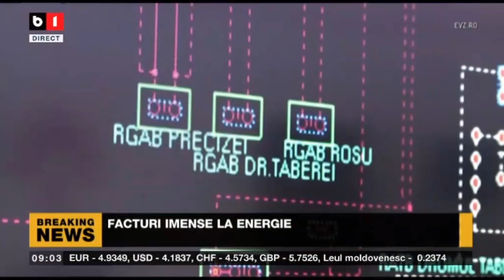FACTURI IMENSE LA ENERGIE - VILCEANU CERE SOLUTII DE LA MINISTERUL ENERGIEI, CITU DE LA ORICINE